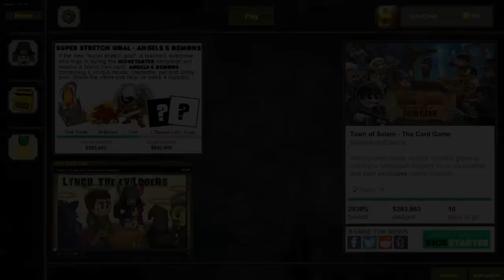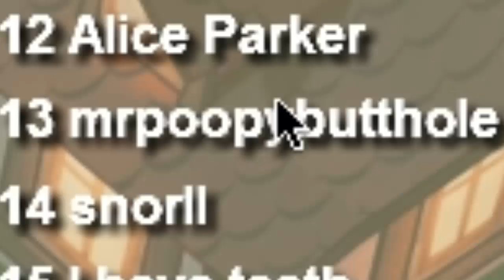BETRAYAL REVENGE | Town of Salem (With Chrono Gaming)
Last time I played Town of Salem for the channel, I was betrayed so this time around I kind of do that to mister Chrono... but uh you know it ain't that bad!

SCHEDULE:
N/A